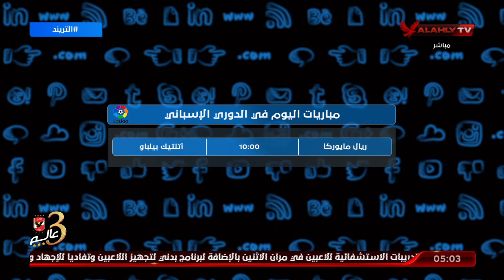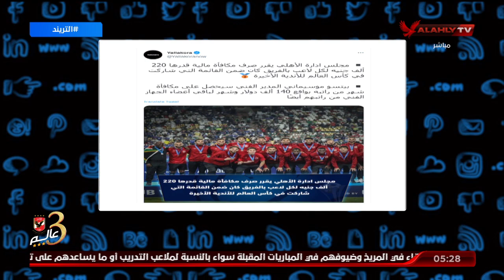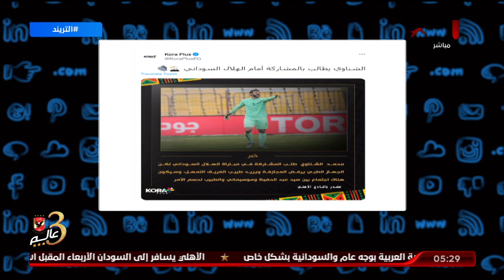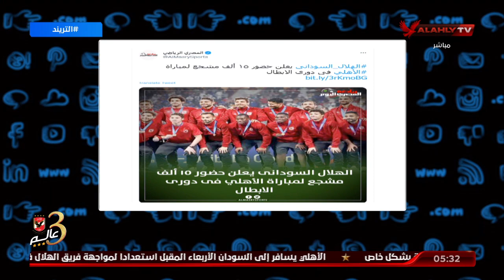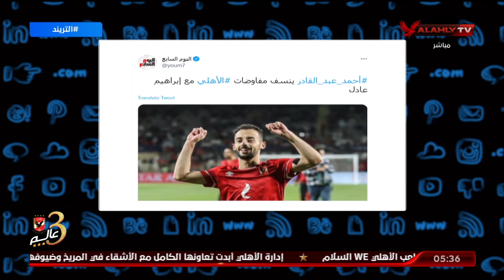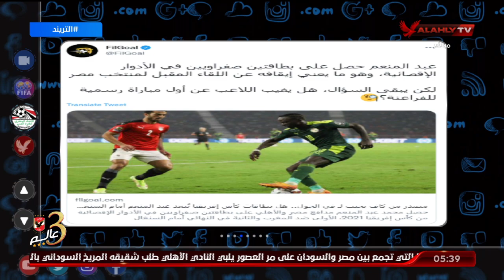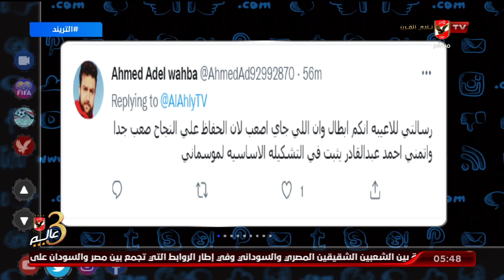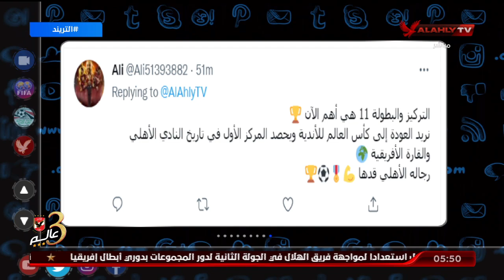الحلقة الكاملة | التريند مع أمير هشام | 14-2-2022